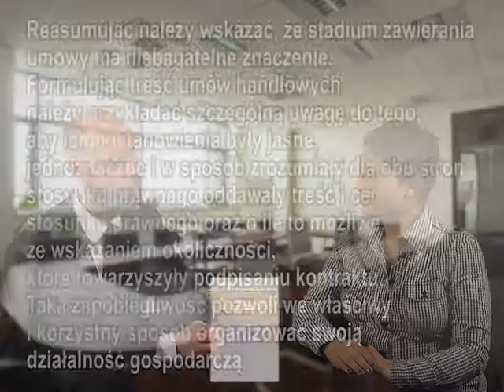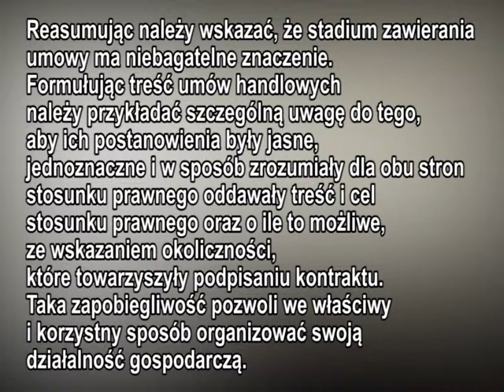Zasada swobody umów (4m5)